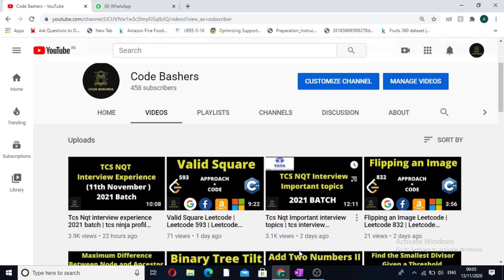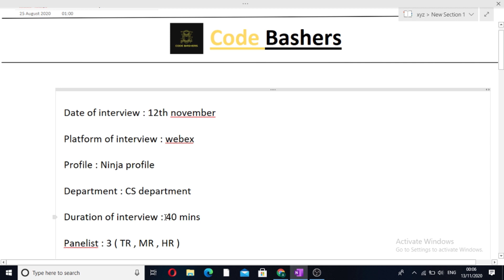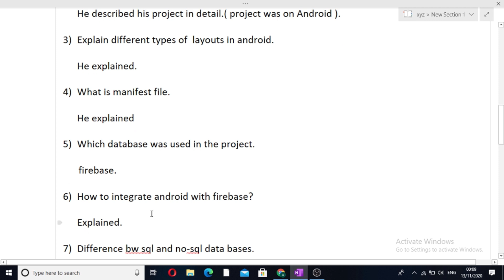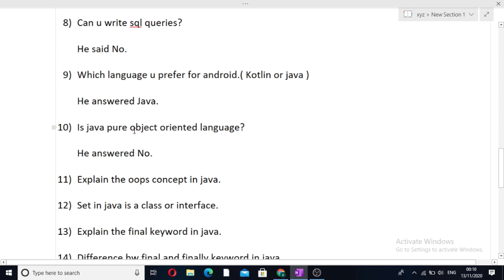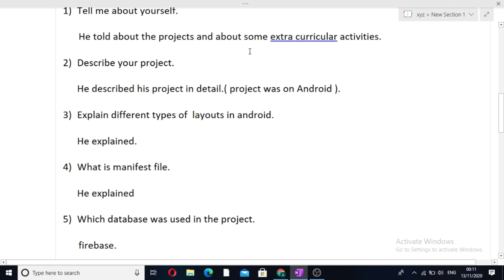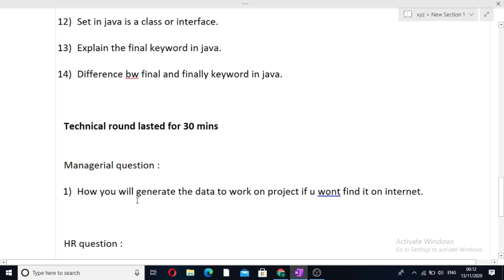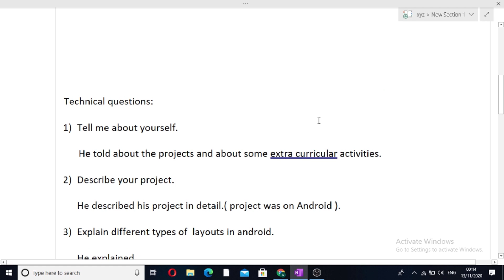Tcs Nqt interview experience 2021 batch | tcs ninja profile interview | part 2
About Video:
This video is about the interview question that are asked in tcs  interview .

Queries solved in this video:
1) questions for  interview.

See video for explanation with example.